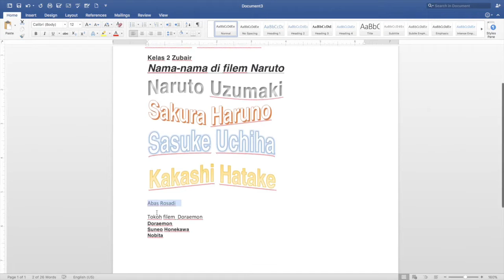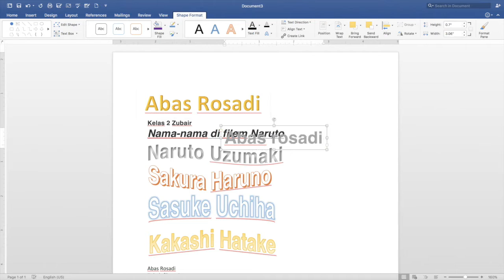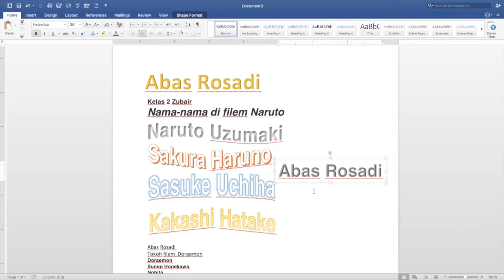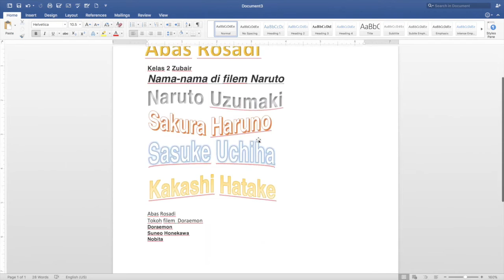Word Art pada Ms Word